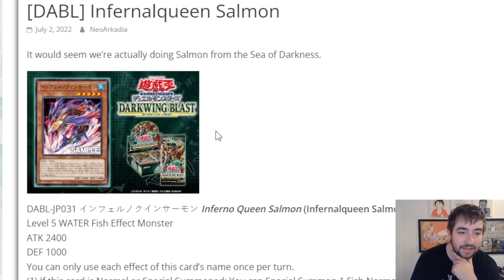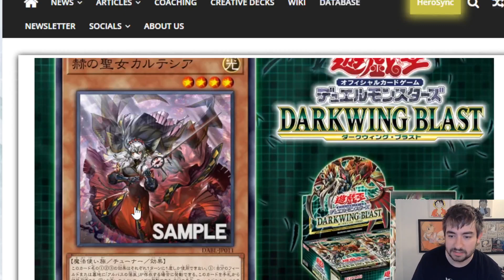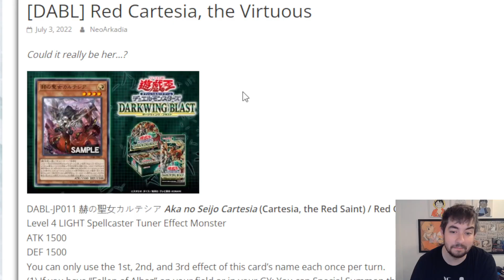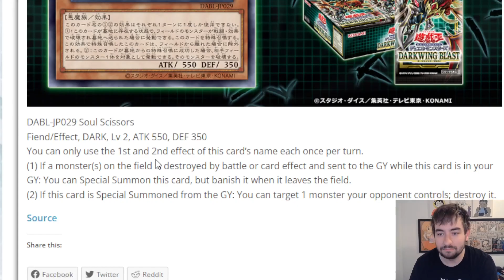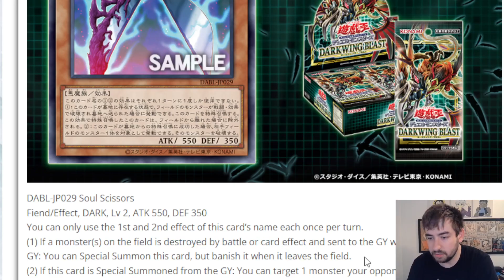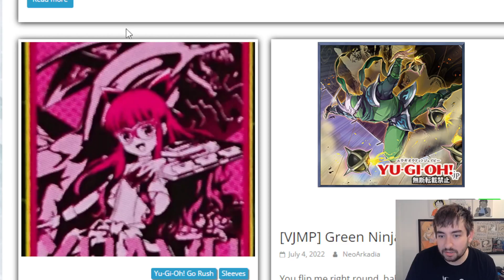SO MANY SPICY Yu-Gi-Oh! CARDS REVEALED! NEW Ninjas, Ecclesia, Terrorking Salmon & More!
& lmk down beneath your t=overall thoughts on the new cards:]